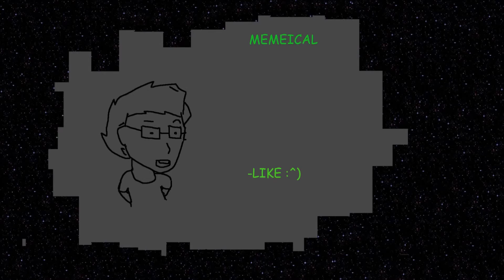TPPI [Part 6] "The Great Item Hunt"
HEYO! Memeical here with an episode of tppi that i have put off for a while now... sorry about that. anyways! enjoy!

1080p 60fps

 Follow these links here for info and stuffs
is my twitter you here stuff here first

: this is where i do regular livestreams and shite... follow it if you want to see me live!

: ITS MY STEAM PROFILE!11 yeah go friend me if you wan be friends and or you wan play a game or something i dont know do with it as you please